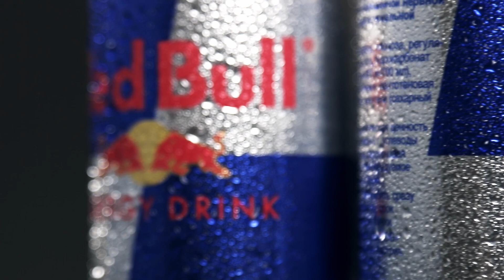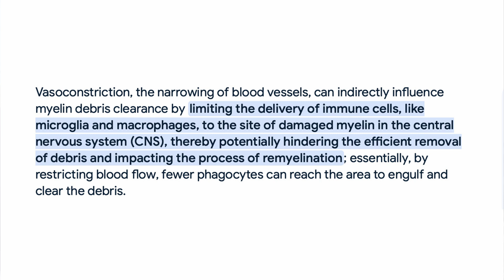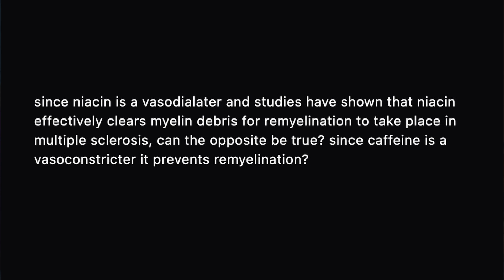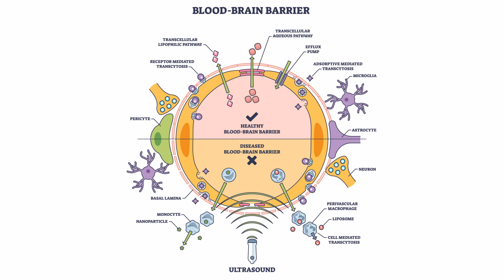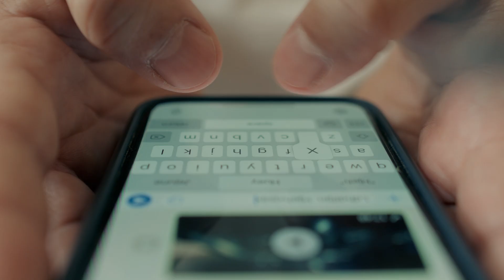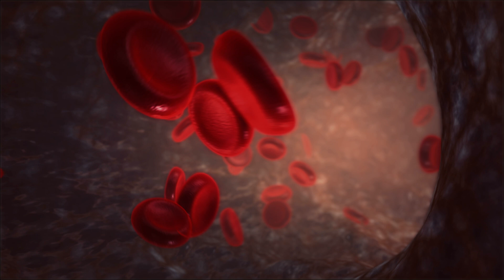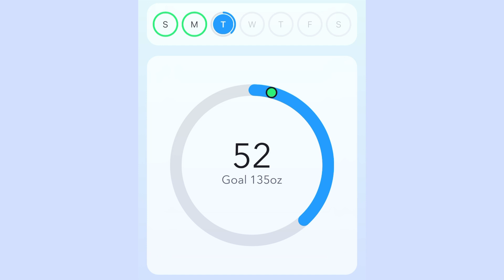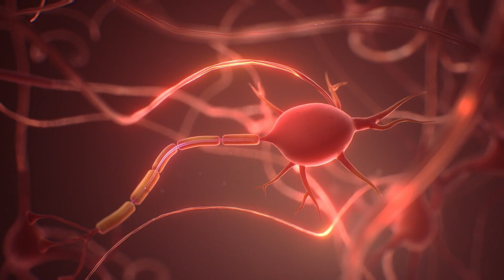The NIGHTMARE Hiding in Plain Sight!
Battling Multiple Sclerosis and caffeine's effects, it’s realized that caffeine hinders remyelination, sparking change!

CODE: 7BKJPLSCSL4M60BX